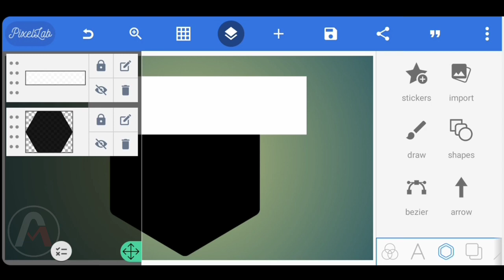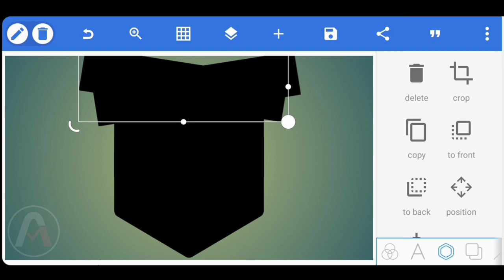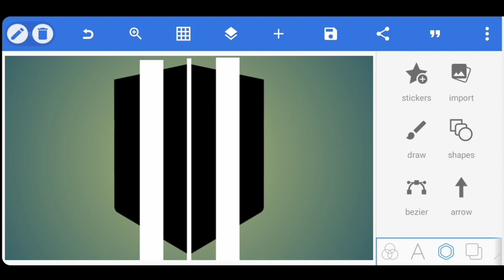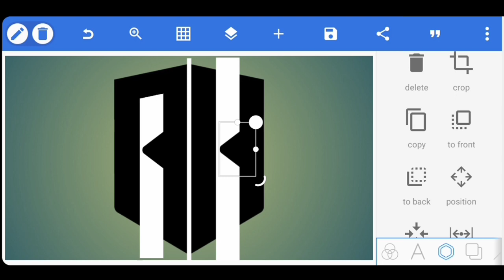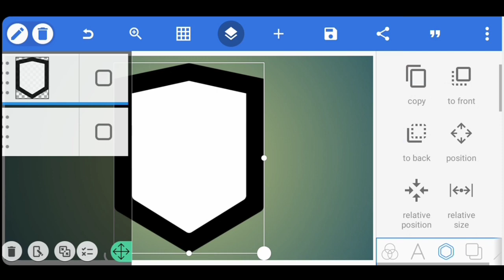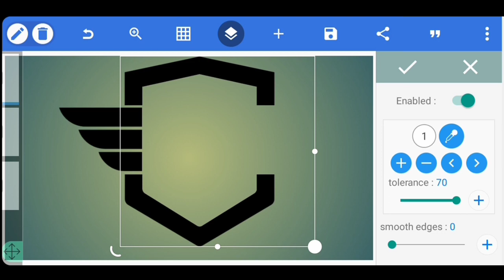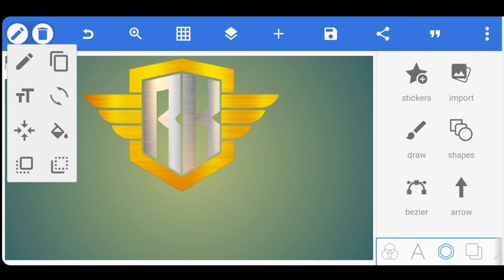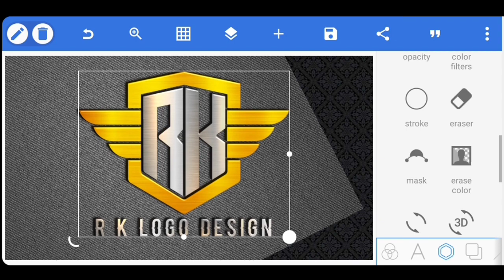R K Professional Logo Design Tutorial | Pixellab Logo Design Tutorial ▫️2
DOWNLOAD LINKS ⤵️

RECOMMENDED VIDEOS ⤵️

Follow Cartoon

/cartoonbaboon

V NCS YouTube Playlists ALL NCS Music Playlist NCS Drumstep NCS Melodic Dubstep

KEY WORDS🔏